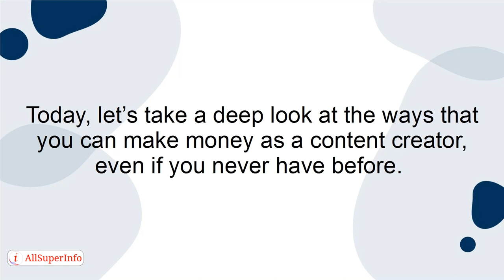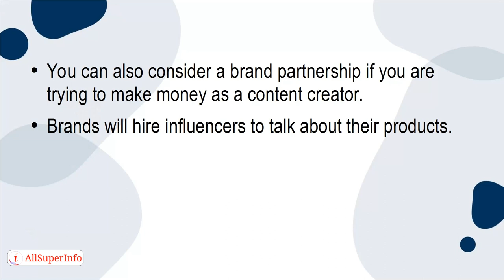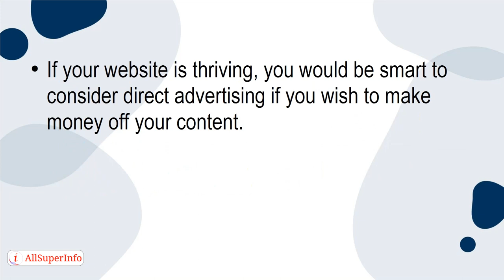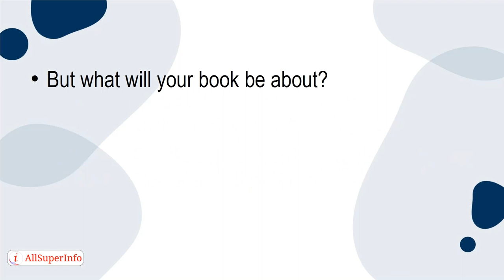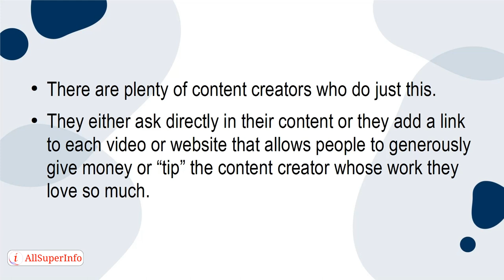07 10 Ways To Make Money As A Content Creator